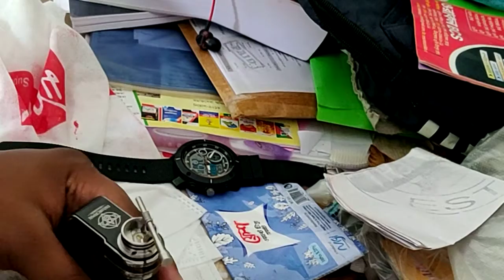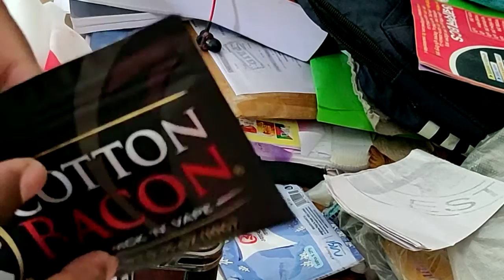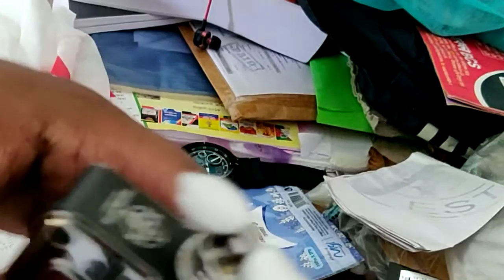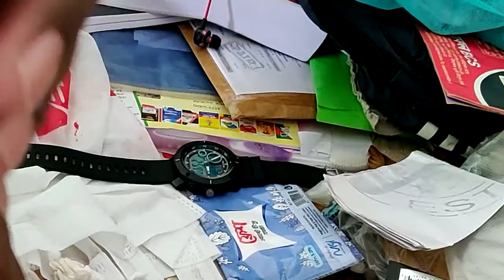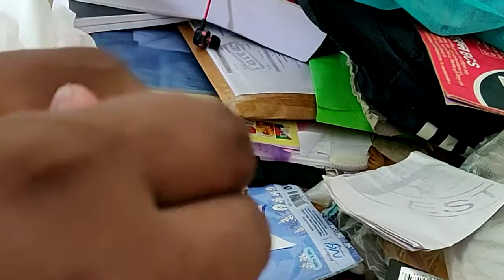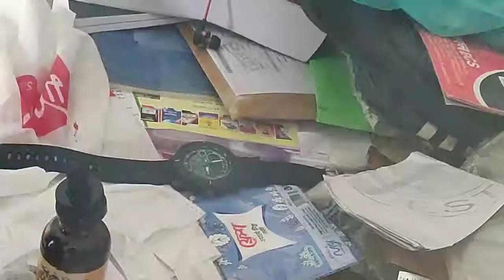May 13, 2019